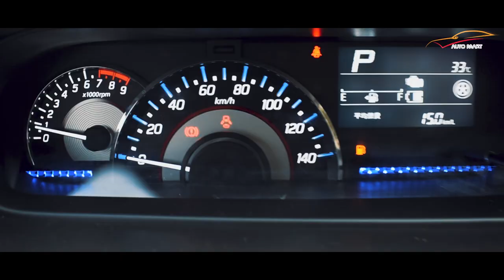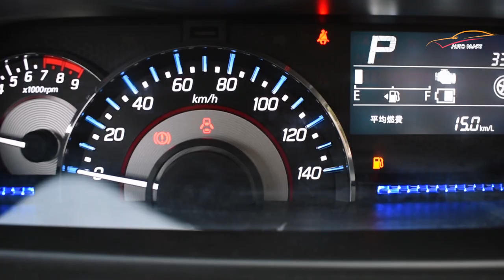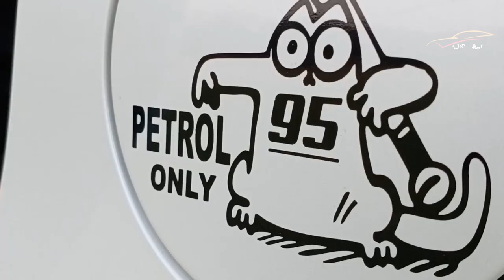Suzuki Wagon R Stingray Review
special thanks -
madusanka sandanuwan

camera-
tharusha hewage photography

Script -
induwara Rathnathilaka

Edit -
Samila U Perera